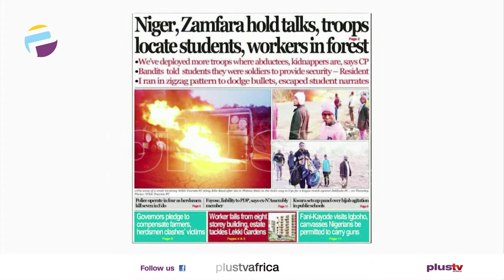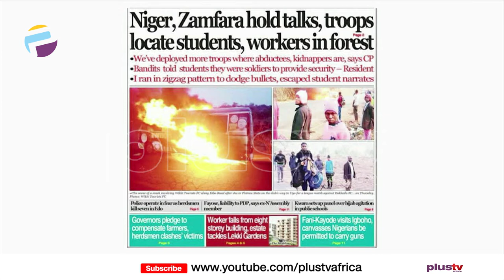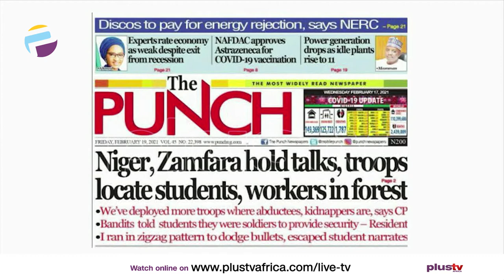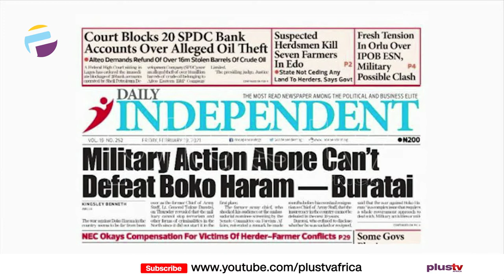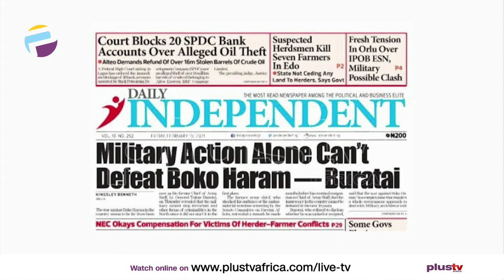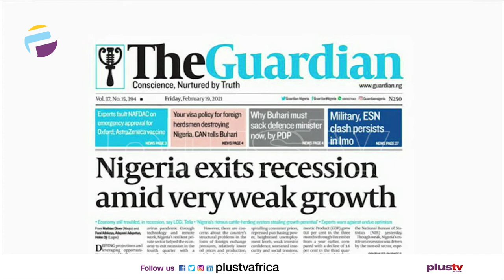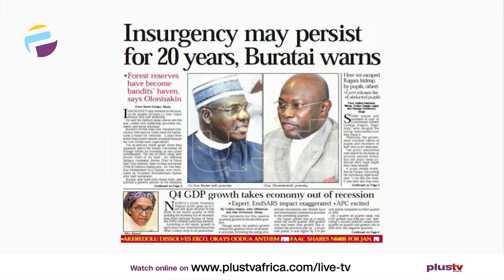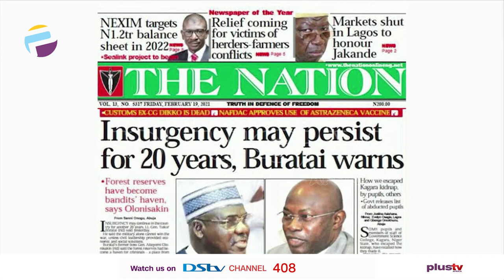Newspaper Review: Insurgency May Persist For 20 Years, Buratai Warns | OFF THE PRESS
Join us weekdays at 7:05am on OffThePress​​​, as we discuss the biggest headlines in newspapers today. Watch live on DSTV CH 408, or stream from our YouTube, Facebook, and Periscope platforms. Today, Jide Johnson - Chief Lecturer, Nigeria Institute Of Journalism joins us virtually